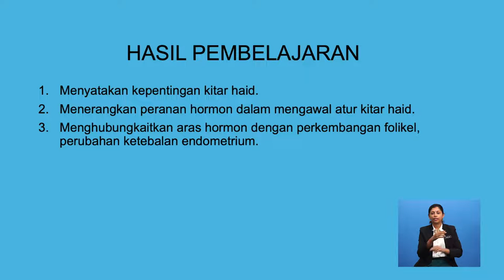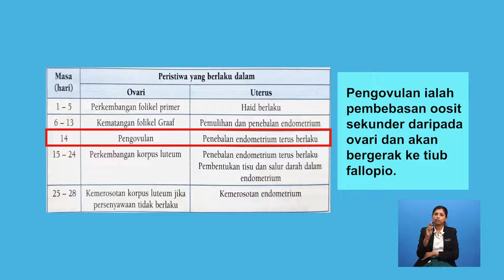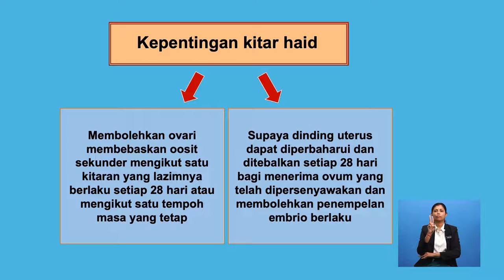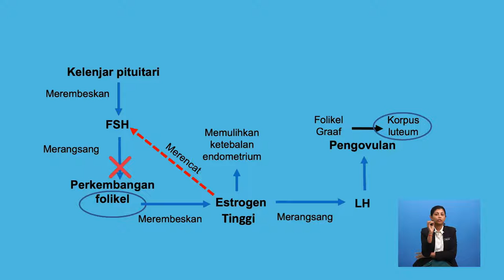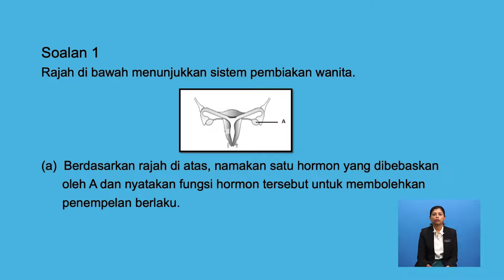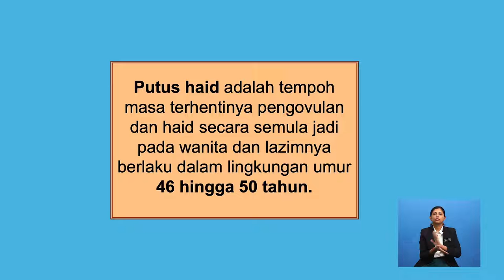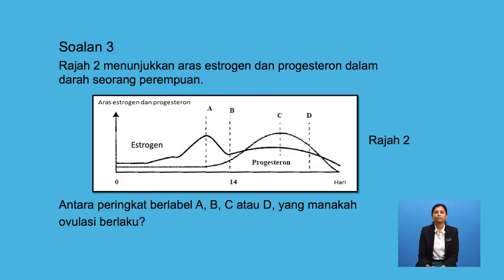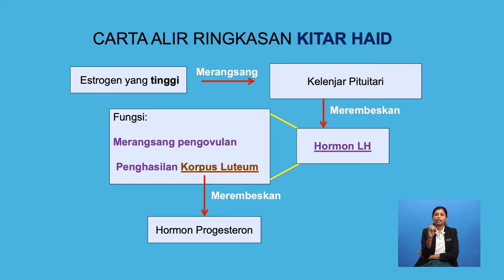Tingkatan 5 | Biologi | Peranan Hormon Dalam Kitar Haid | R476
Tajuk ini akan menerangkan tentang peranan hormon dalam kitar haid  Dalam video ini juga menerangkan tentang sindrom prahaid dan putus haid